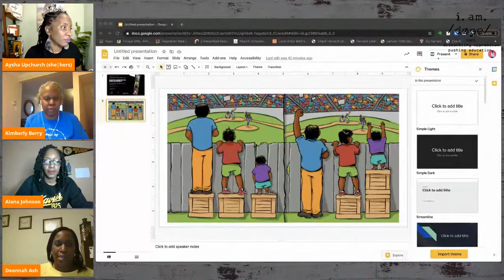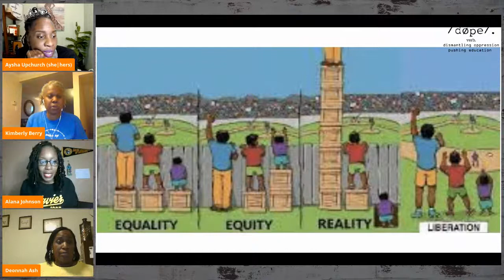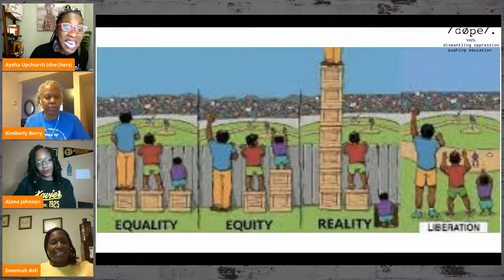DOPEisaverb Presents - Lessons Unlearned: Righting & Rewriting the School Experience, Episode 1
Three educators reveal lessons on equity, access, and family & community engagement exposed by COVID that need to be unlearned & rewritten

Featured presenters: Kimberly Berry, Alana Johnson, Deonnah Ash
Moderated by DOPEisaverb Founder & Harvard professor: Aysha Upchurch